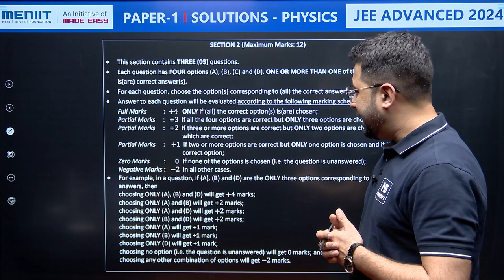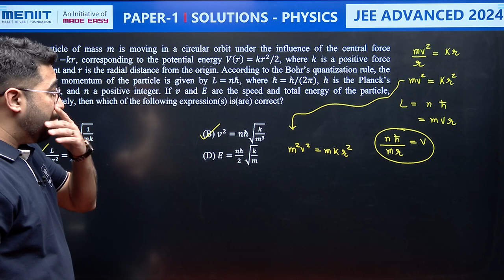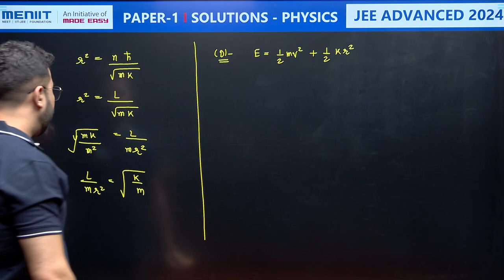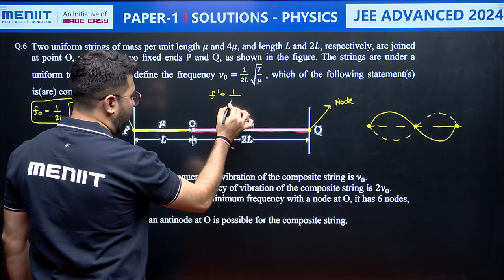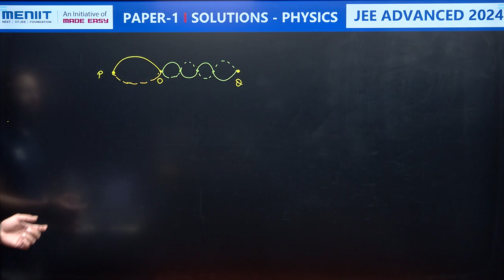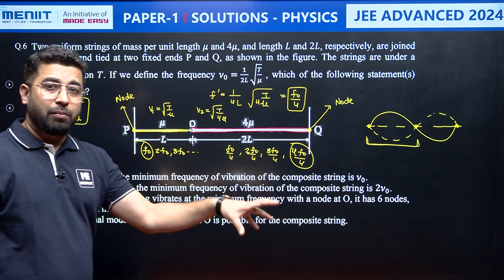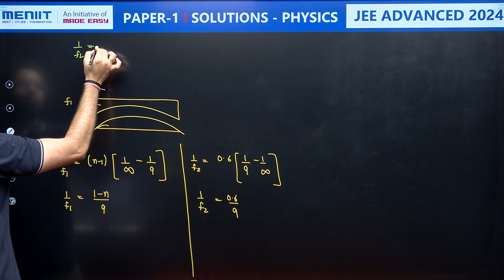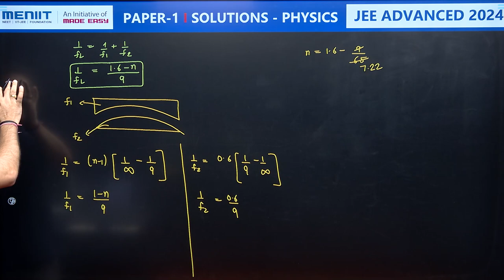JEE Advanced 2024 | Physics Paper 1 Detailed Solutions | Multiple Choice Question 5 to 7 | MENIIT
In this video, Our expert faculties Rahul Pancholi Sir provides a complete analysis of JEE Advanced 2024  Physics MCQs Paper 1, covering the complete exam pattern, question types, difficulty level of the paper. Aspiring JEE Advanced 2024 candidates can glean valuable insights to optimize their preparation and excel in the upcoming exam JEE exams.